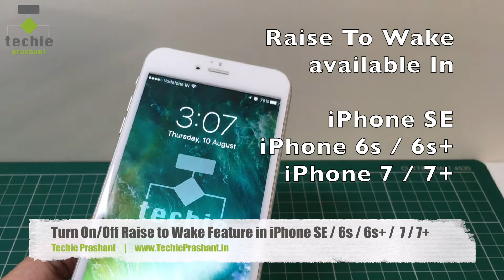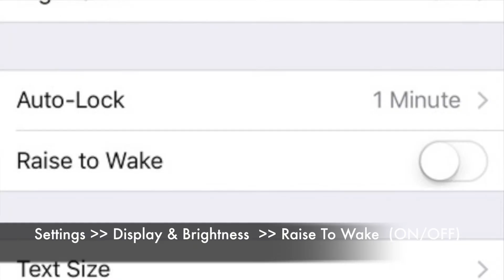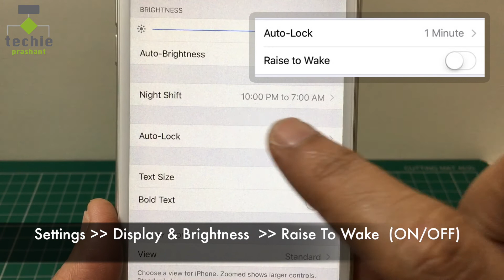How to turn On/Off Raise to Wake Feature in iPhone SE/6s/6s+/7/7+ for iOS10. HINDI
In this video I explained how to turn On or Off Raise to Wake feature in iPhone SE, iPhone 6s, iPhone 6s+, iPhone 7, and iPhone 7+. If Raise to wake feature is On, your phone will wakeup when to raise iPhone from the desk. You can easily turn on and off Raise to Wake feature in iPhone SE, iPhone 6s, iPhone 6s+, iPhone 7, and iPhone 7+. Everything explained in this video.  (Note: Raise it Wake feature not available in older iPhone e.g. iPhone4, iPhone5/5s, iPhone6/6+)

Please view full video for more info about how to turn On/Off Raise to Wake Feature in iPhone SE, iPhone 6s, iPhone 6s+, iPhone 7, iPhone 7+. Everything explained in Hindi language.

Prashant Mangukiya